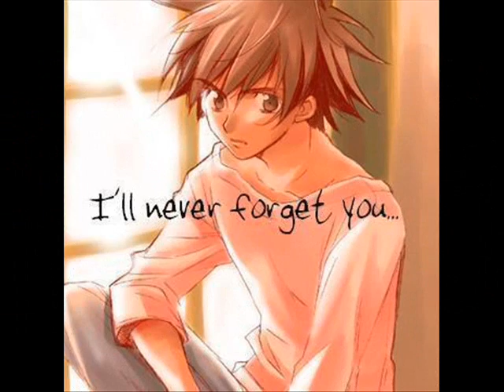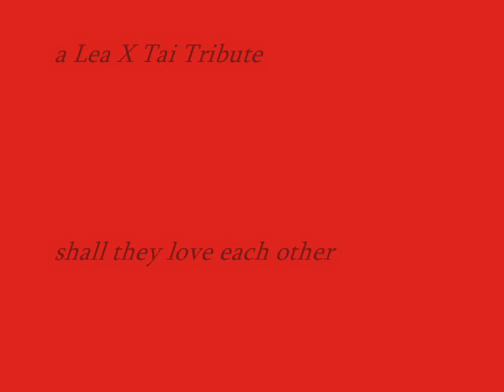a Tai & Lea Tribute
a tribute from the RPG on hyves and msn
please gives comments and reactions